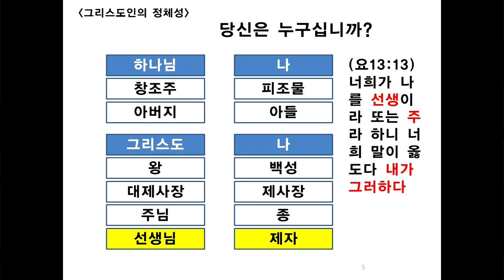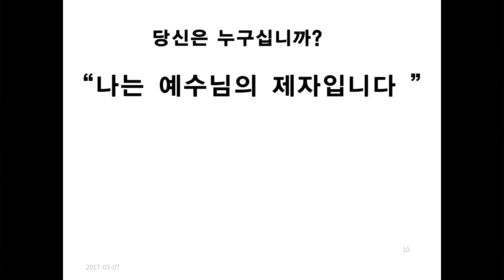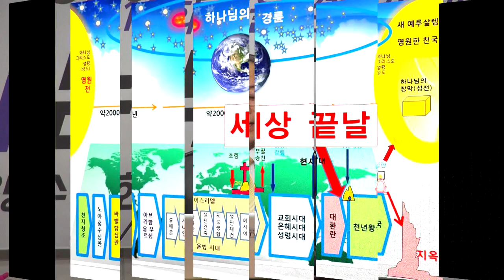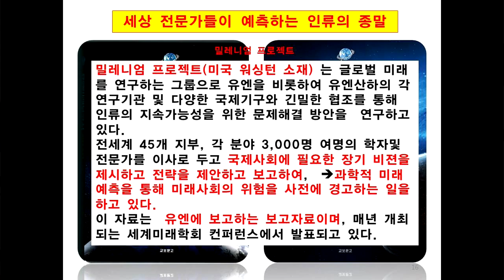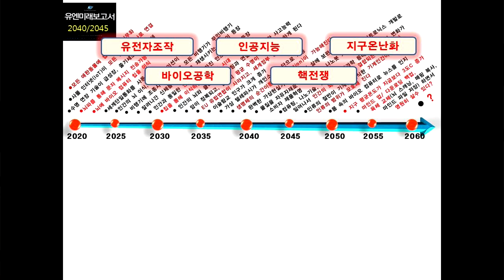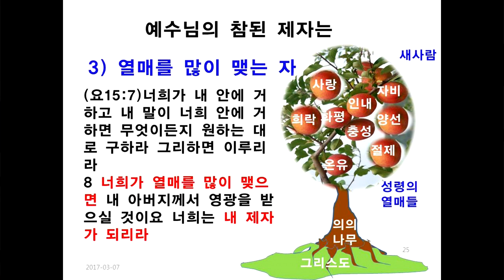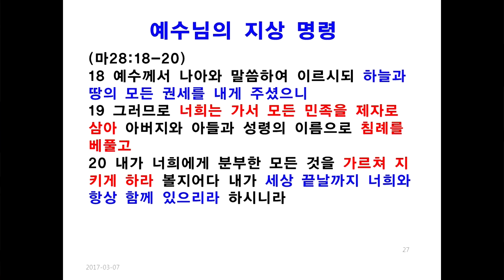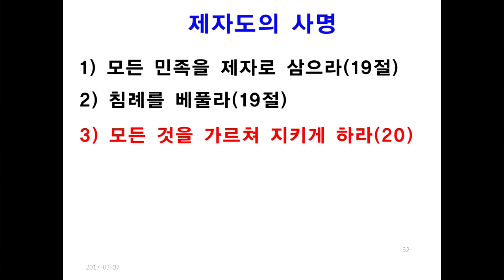GNTV 윤명수 - 2017년 경인지역연합집회 1강 : 나는 누구일까